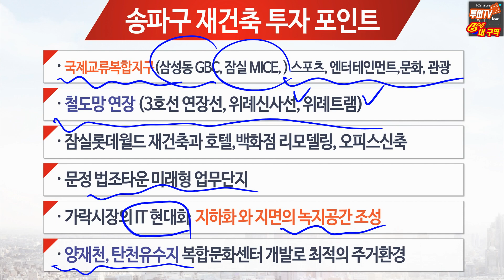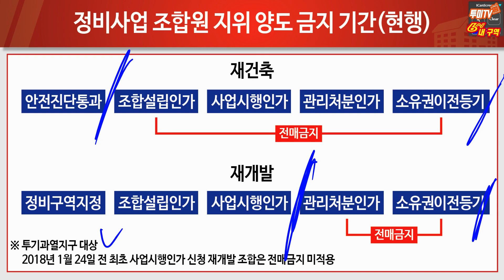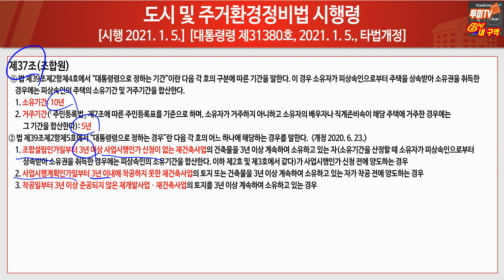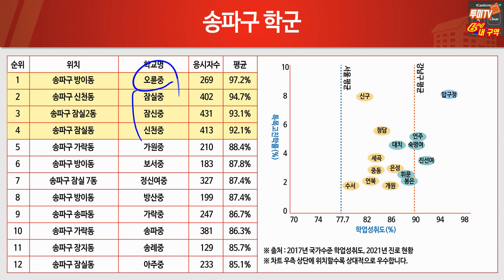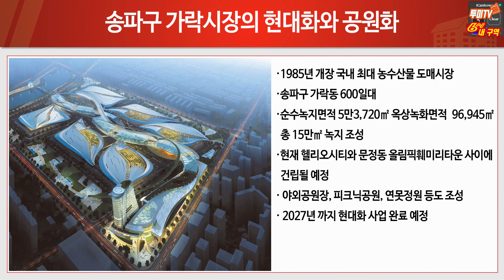달라질 잠실을 주목하라! 송파구 재건축 총정리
정겨운 6시  재건축 내구역! ^^ 서울시 송파구 재건축 투자포인트부터 시작합니다! 롯데월드 및 국제교류복합지구, 문정 법조타운과 복합 문화센터 개발 등등 열 손가락이 모자란 초대형 호재들이 송파구에만 줄지어 있는데요, 많은 분들이 관심갖는 주요 재건축 아파트(잠실 주공 등)의 현재 진행 상황과 궁금했던 시세 등 모~든것을 알려드립니다.

[투미 매물보기] 스마트폰으로 쉽고 편하게 매물 찾자!

[투미 클래스101] “저 아파트는 왜 비쌀까? 부동산 전문가들의 '아파트 실전투자' 비법!”

[방송출연 및 협업 문의]